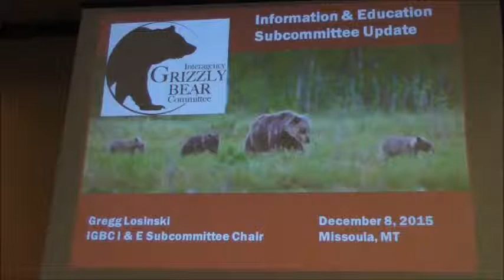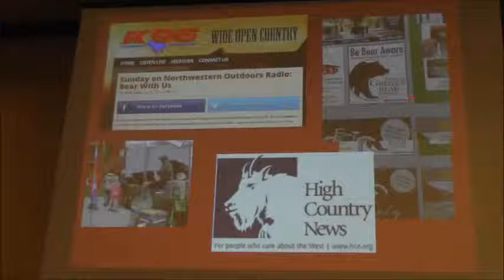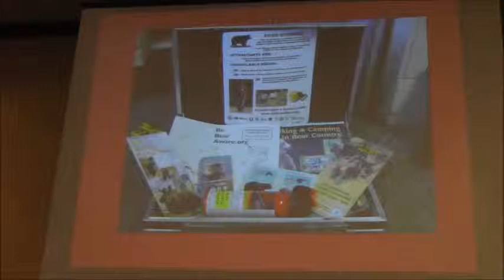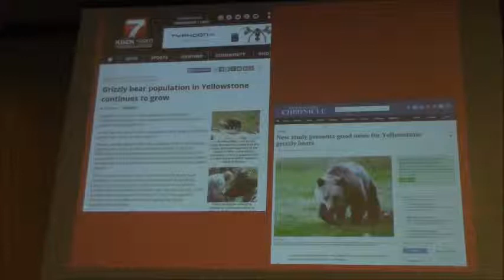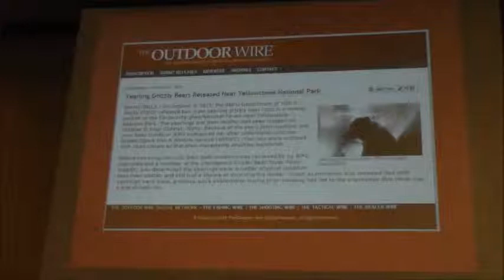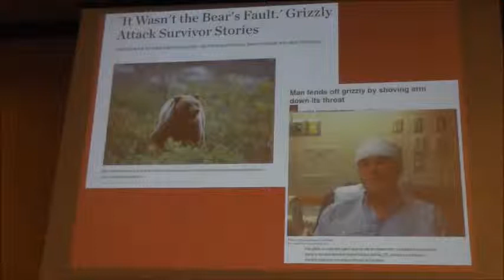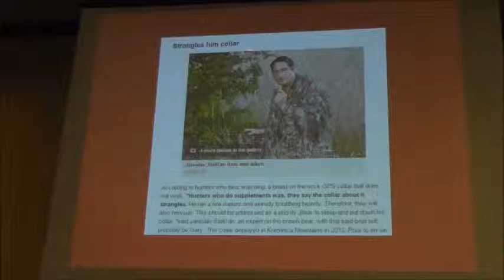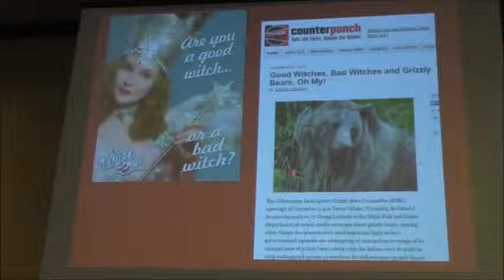Information and Education Update